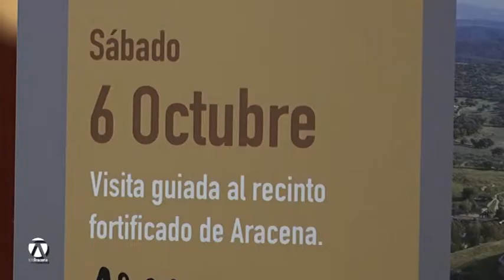Noticia. Presentación Jornadas Europeas de Patrimonio